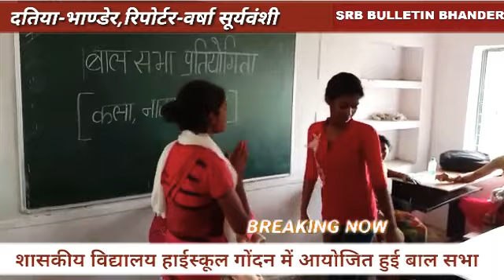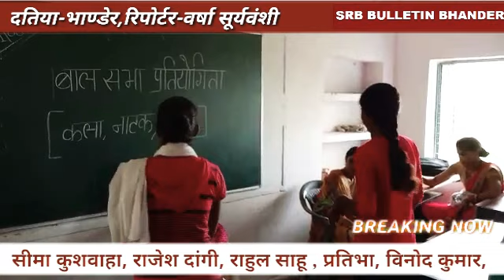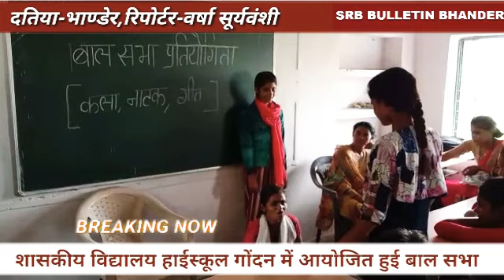Datiya || शासकीय विद्यालय हाईस्कूल गोंदन में आयोजित हुई बाल सभा बच्चो ने दी प्रस्तुति पुरुस्कार